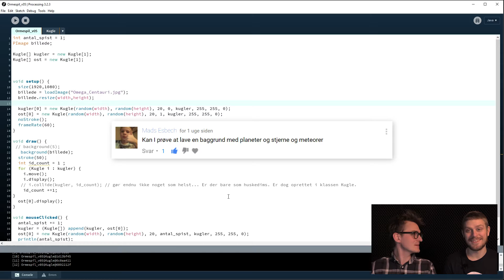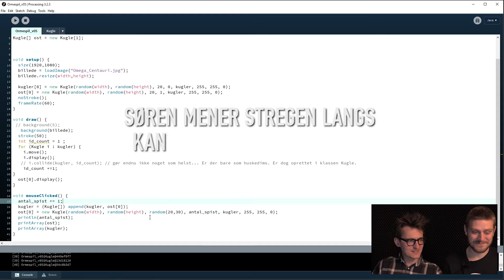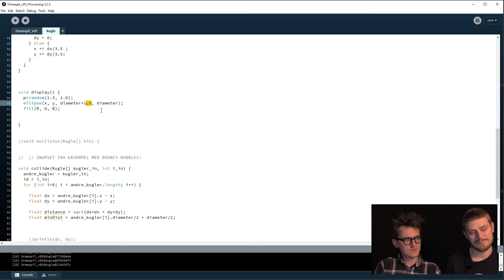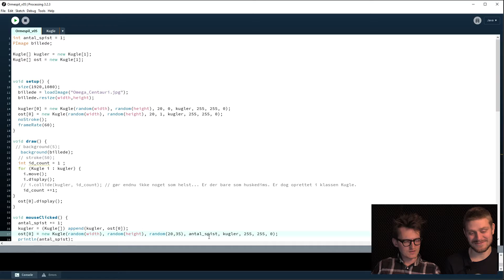Ormespillet, mere ormet end nogensinde før! (EKSTRA)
I afsnit 3 (EKSTRA afsnit), ser vi videre på hvordan man laver et spil selv i Processing. Du kan selv hente Processing programmet på

Vi ser i afsnittet på hvordan man får ormen til at blive mere ormet end før.